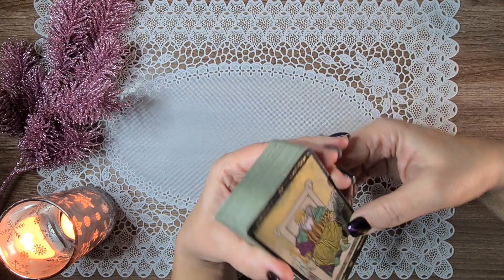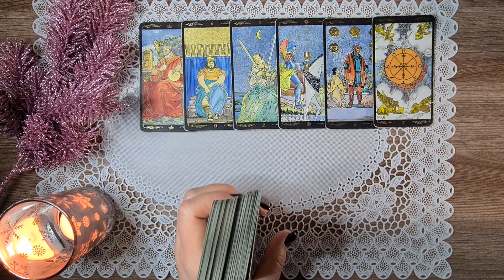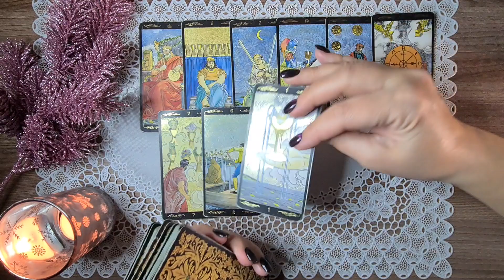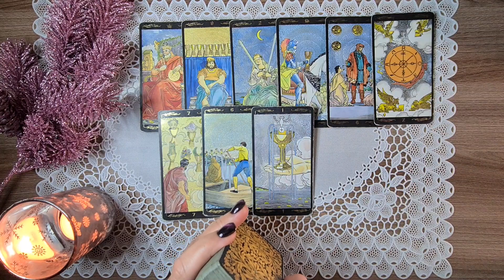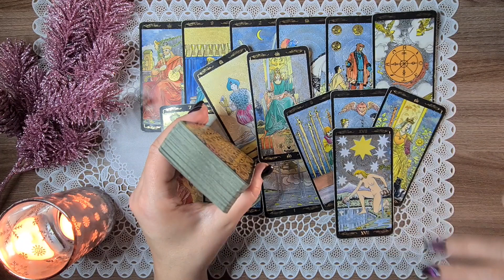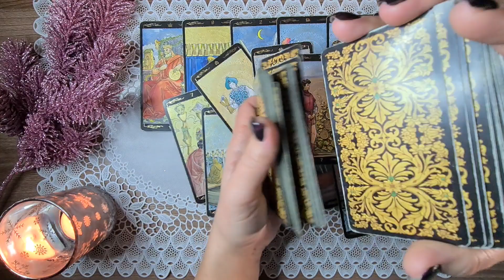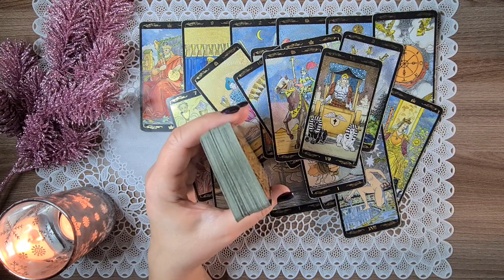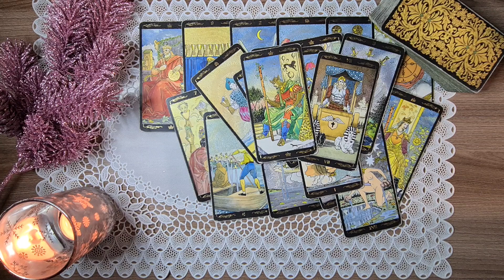ЧТО ПРОИСХОДИТ В ЕГО ЖИЗНИ ПРЯМО СЕЙЧАС? Таро Онлайн Расклад Diamond Dream Tarot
РЕЖИМ ПЕРЕПИСКИ!

Предлагаю вам расклад на тему: ЧТО ПРОИСХОДИТ В ЕГО ЖИЗНИ ПРЯМО СЕЙЧАС?